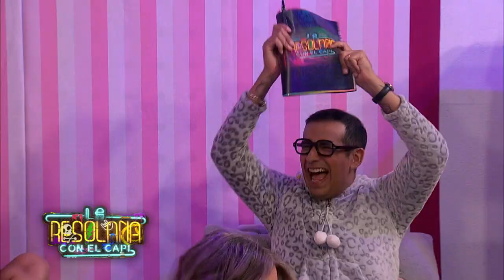¡Priscy, Lailany, Curvy y Danielle en la Pijamada de Amiguis con Capi! | La Resolana con El Capi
Priscy Escoto, Danielle Clyde, Curvy Zelma y Lailany sota se pusieron las pijamas para asistir a la Pijama de Amiguis de la Muerte del Capi Pérez.